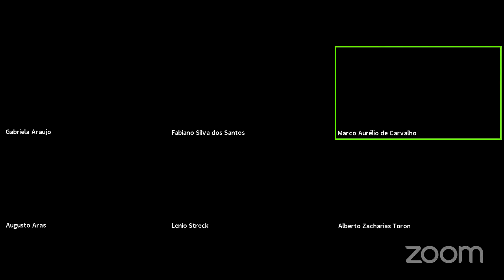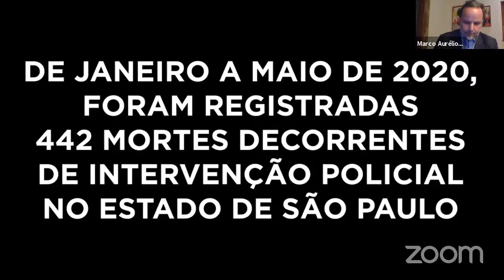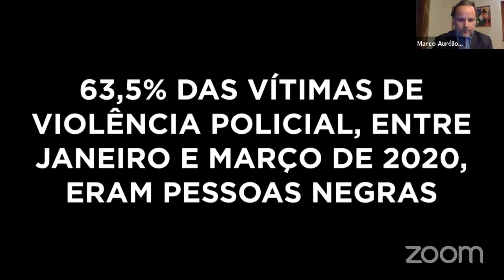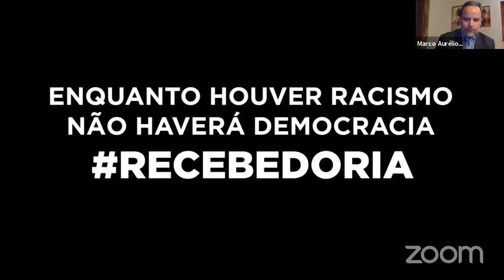Webconferência do Grupo Prerrogativas com Augusto Aras: Os Desafios da PGR em Tempos de Pandemia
Debate com o Procurador Geral da República, Dr. Augusto Aras, e os professores Lenio Streck e Alberto Toron.